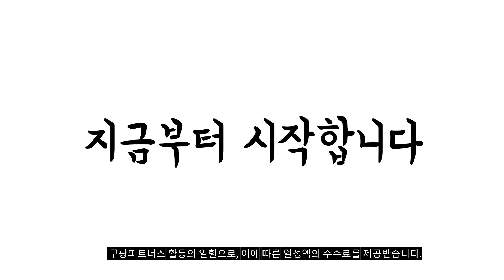2024년 불티나게 팔린 욕실거울 추천순위 TOP10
❤️❤️❤️ 욕실거울 구매 가격 평점 리뷰 정리해 봤어요! ❤️❤️❤️

[00:06]
10위. 해림바스 욕실거울 민자 라운드 화장실거울 600x800 HLMR-004 [37,500원]

[00:11]
9위. 구우스 프리미엄 아크릴 거울 40 x 40 [9,800원]

[00:17]
8위. 미소아이 맞춤용 벽거울 400 x 600 mm [25,800원]

[00:22]
7위. 만능 면도경 [13,950원]

[00:28]
6위. 미리내 샤워바용 원형 면도거울 [18,860원]

[00:33]
5위. 미소아이 심플 사각 욕실 유리거울 [9,900원]

[00:39]
4위. 미소아이 못질이 필요없는 욕실거울 누구나 600 x [41,350원]

[00:44]
3위. 해림바스 욕실거울 민자 라운드 화장실거울 450x600 HLMR-001 [24,300원]

[00:50]
2위. 에코픽 방진방습 코팅 욕실거울 600 x 800 [28,900원]

[00:55]
1위. 미소아이 욕실거울 600 × 600 mm 투명 [26,620원]